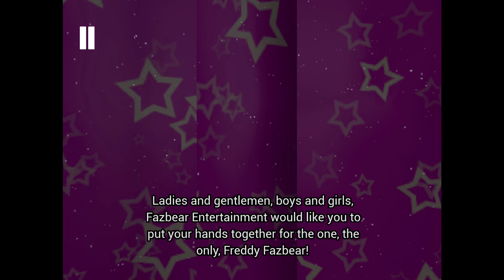Fnaf help wanted (Part 3)!